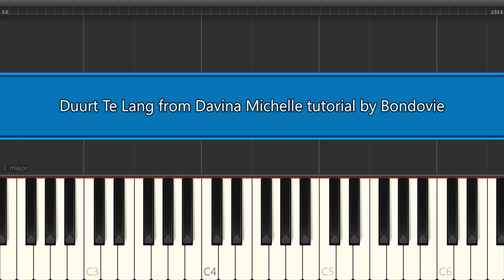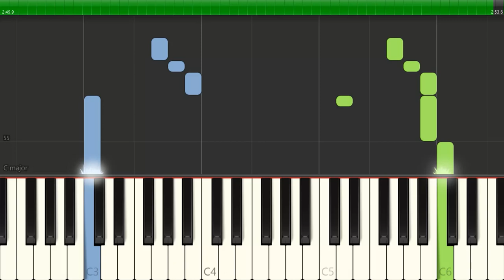Duurt Te Lang from Davina Michelle tutorial by Bondovie